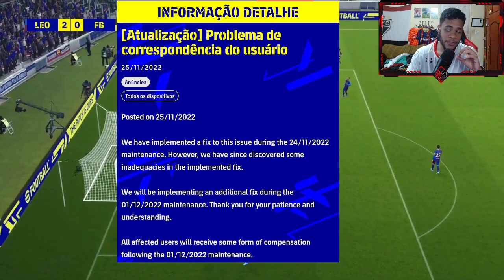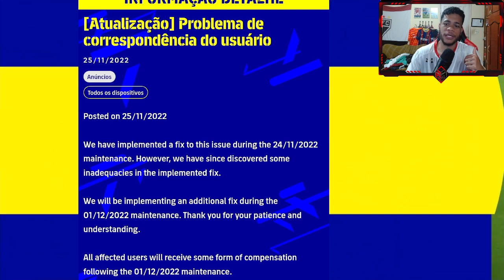EFOOTBALL 2023 - NOVA MANUTENÇÃO DE JOGABILIDADE ANUNCIADA + TOUR MUNDIAL!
ManooElba100k

Parceiros: W2I Games, Onefootball